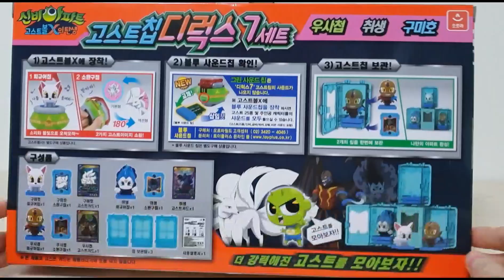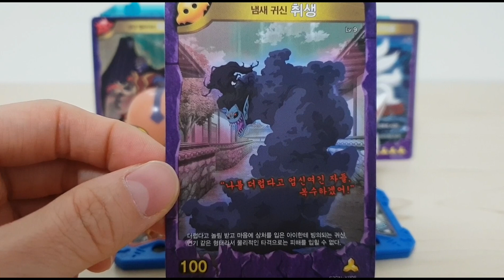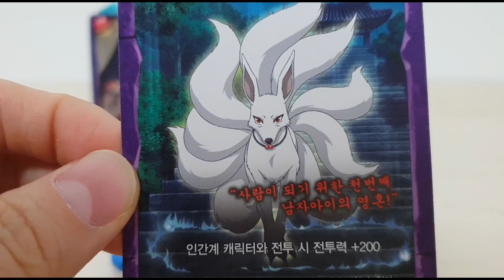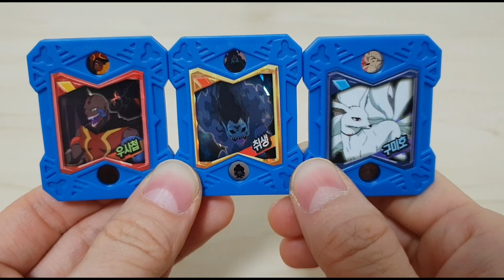신비아파트 고스트칩디럭스세트7 살펴보아요! 우사첩 취생 구미호 고스트칩 고스트카드 자세히 알아보자!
고스트칩디럭스세트 7이 나와서 살펴보았습니당!

피규어 사이즈가 커진 느낌적인 느낌이네요 ㅎㅎ

다음주 나오는 취생은 어떤 귀신인지 궁금했는데,

미리 알수있어서 좋았습니당 ㅎㅎ

감사합니다!!^^